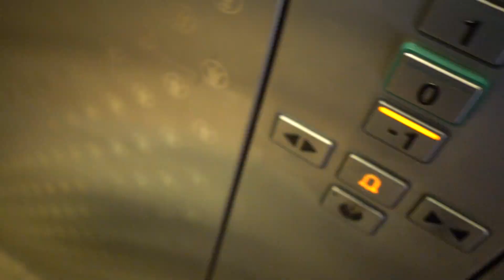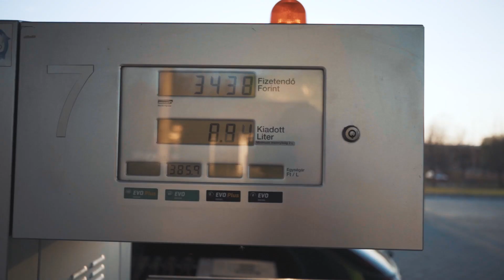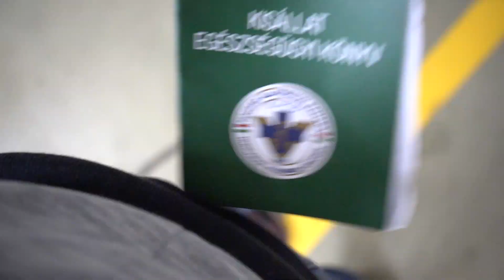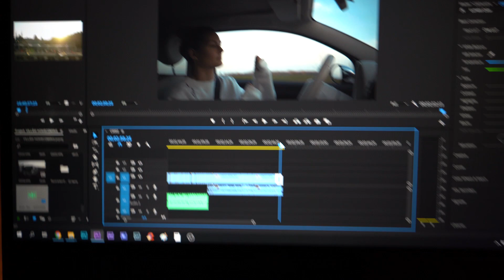ÖRÖKBEFOGADTUNK EGY KISKUTYÁT! 🐶⚡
🔥INSTAGRAM🔥: @babulint

Eszter:
🔥INSTAGRAM🔥: @eszterannayoga